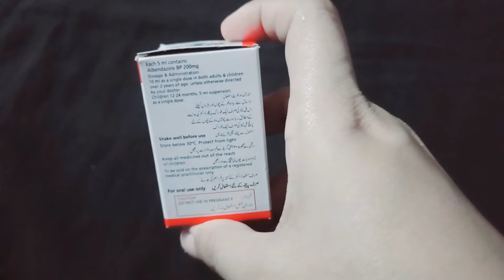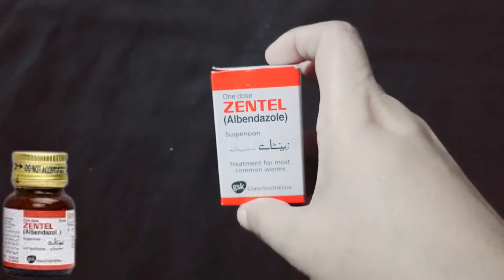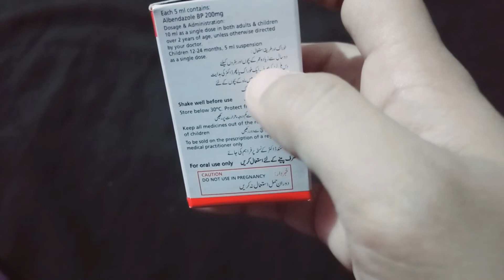Peat Ke Keero Ka Ilaj | Treatment for Most Common Worms